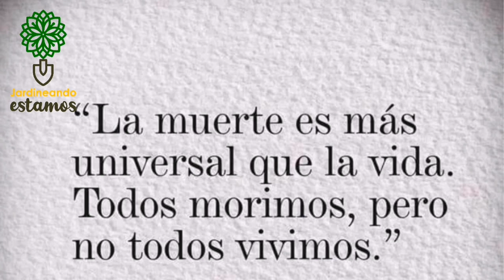LOS HONGOS MÁS ECONÓMICOS DEL MUNDO PARA TÚ JARDÍN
CÓMO HACER LOS HONGOS O ZETAS RÁPIDO,FÁCIL Y CON UN DOLAR,DECORANDO TÚ JARDÍN DE FORMA PERSONALIZADA,LLAMATIVA Y GANAR ALGUNOS PESOS VENDIENDO ESTAS HERMOSAS DECORACIONES TANTO PARA EL EXTERIOR COMO PARA EL INTERIOR DE LAS CASAS,SIRVEN PARA SOSTEN DE PUERTAS,VENTANALES Y VENTANAS,PRÁCTICOS ELEMENTOS QUE TE SERVIRÁN EN TODO LUGAR PARA DECORAR DE FORMA UNICA Y HERMOSA SIENDO TÚ JARDÍN EL LUGAR MAS LLAMATIVO DE TÚ VECINDARIO.TALL3ER DE DECORACIÓNGRATUITO.